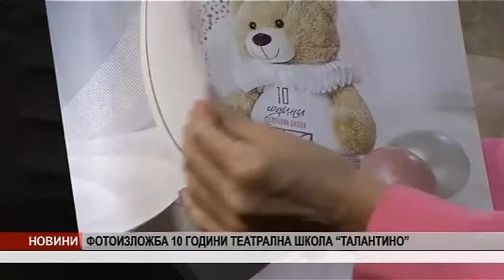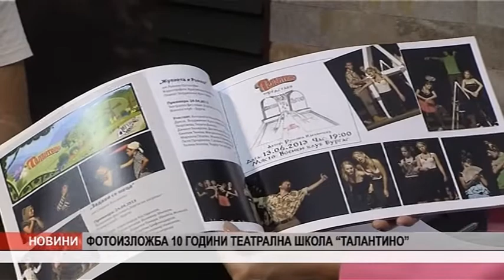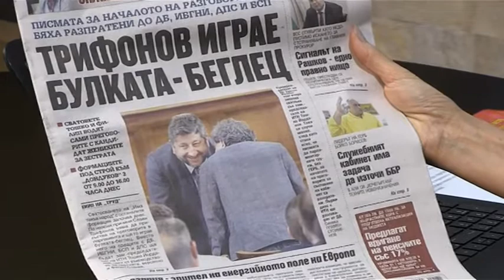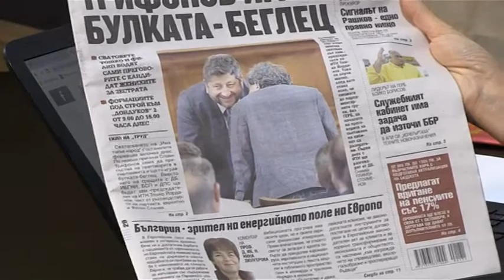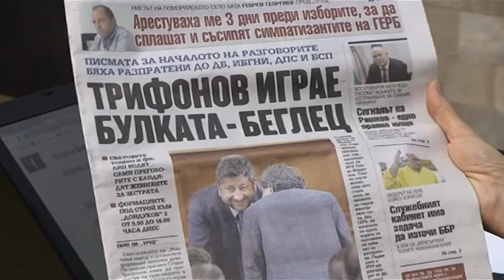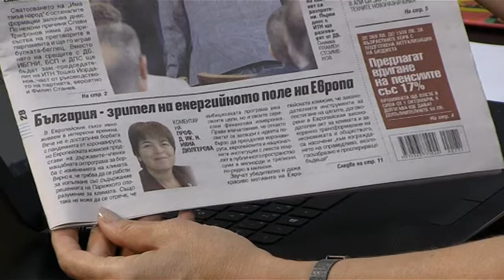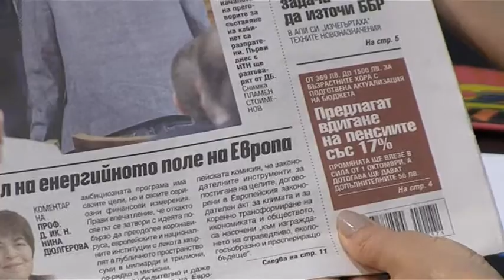0 DOBRO UTRO BURGAS 23 07 2021